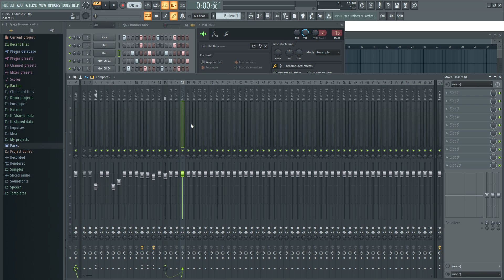🍑 FL Studio 20 - #18: Mixer Avanzado [CURSO COMPLETO] - Tutorial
Aqui muestro las funciones avanzadas del mixer, como hacer buses y enrutamiento.